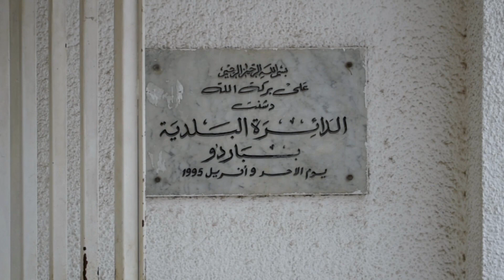في الموعد | 29-03-2019 | Partie 2